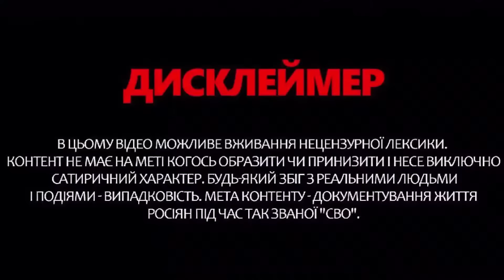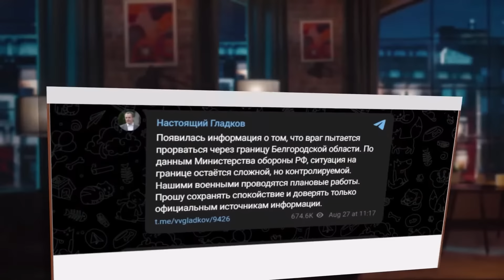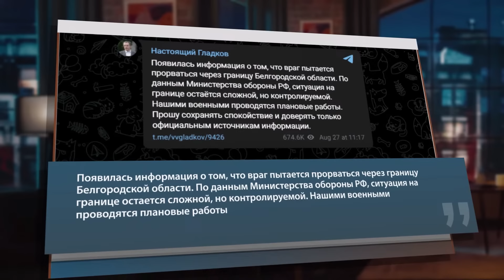Божевільна ЗАЯВА Лаврова про ПЕРЕГОВОРИ та мир в Україні. На болотах НЕНАВИДЯТЬ Путіна через "СВО"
Ведучий Олег Білоусов у своєму авторському блозі "Моноблог про..." розповів про останні новини з Московії. Зокрема, міністр закордонних справ Сергій Лавров заговорив про переговори з Україною. Він сказав, що вважає формулу миру України, яку підтримує більша частина цивілізованого світу, чимось про мрійників, а ультиматуми Путіна є єдиним вирішенням. Про це і не тільки – у відео.